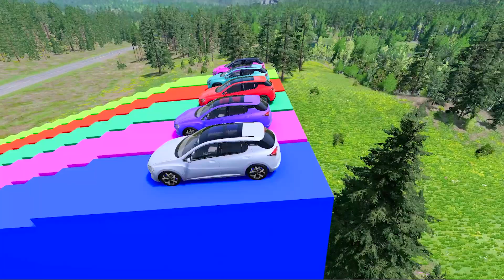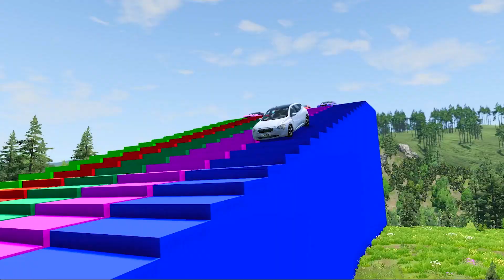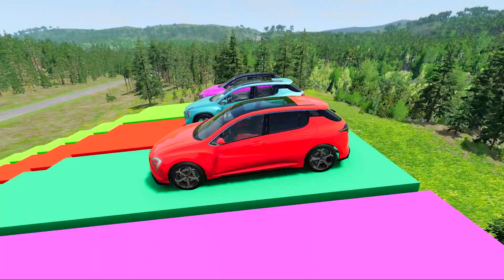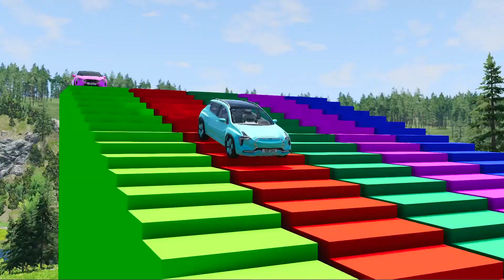Flatbed Trailer Cars Transportation with Truck Pothole vs Car - BeamNG. Drive #2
About the game:

BeamNG.drive is a realistic & immersive driveng game offering limitless possibilities. Our soft-body physics engine simulates every component of a vehicle in real time resulting in realistic & dynamic behavior.